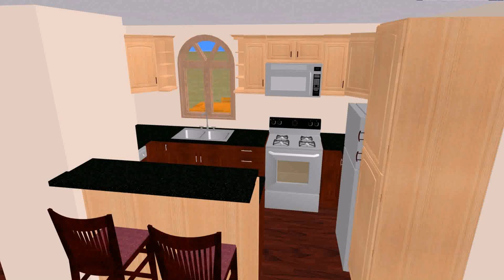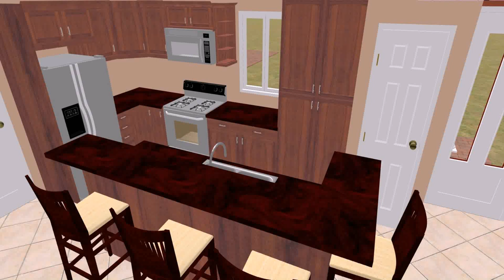House Plans 1000 Sq Ft And Under (see description) (see description)